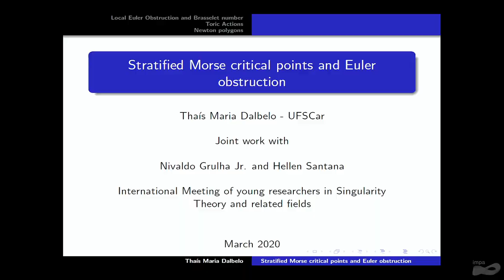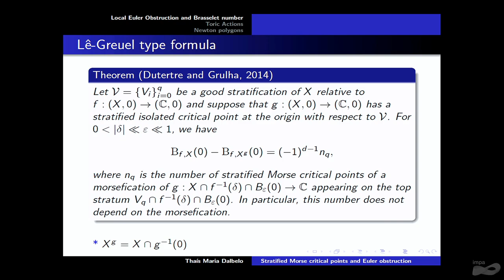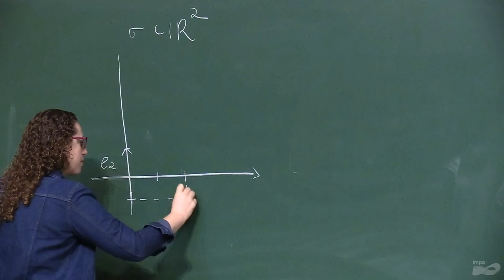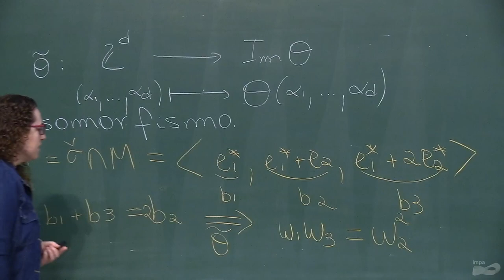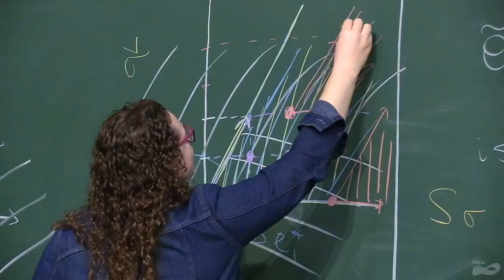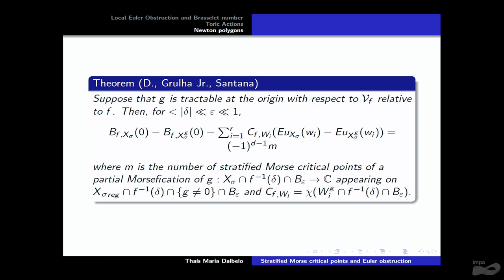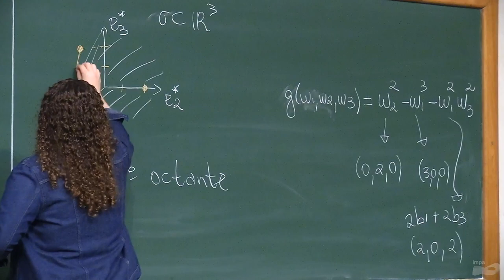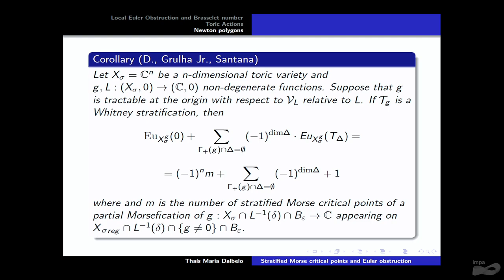International Meeting of young... - Stratified Morse critical points and Euler obstruction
IX Workshop on Algebraic Theory of Singularities and International Meeting of young researchers in Singularity Theory and related fields
Speaker: Thaís Maria Dalbelo (UFSCar) - Stratified Morse critical points and Euler obstruction

Thematic Program on Singularities: Algebra, Geometry, Topology and Applications

Scientific Committee:
Abramo Hefez (Universidade Federal Fluminense)
Anne Frühbis-Krüger (Carl von Ossietzky Universität Oldenburg)
Guillermo Peñafort Sanchis (Basque Center for Applied Mathematics)
Luis Renato Gonçalves Dias (Universidade Federal de Uberlândia)
Marcelo Escudeiro Hernandes (Universidade Estadual de Maringá)
Mauricio Corrêa Jr. (Universidade Federal de Minas Gerais)
Miriam da Silva Pereira (Universidade Federal da Paraíba)
Nivaldo de Góes Grulha Júnior (Universidade de São Paulo/São Carlos)
Terence Gaffney (Northeastern University)

Organizing Committee:
Andrea Gomes Guimarães (Universidade Federal Fluminense)
Nivaldo de Góes Grulha Jr. (Universidade de São Paulo/ São Carlos)
Patrícia Tempesta (Universidade Federal de São João del-Rei)
Thiago Fassarella (Universidade Federal Fluminense)
Thiago Filipe da Silva (Universidade Federal do Espírito Santo)
Suely Lima (Instituto de Matemática Pura e Aplicada)